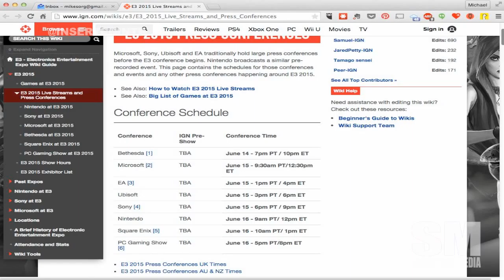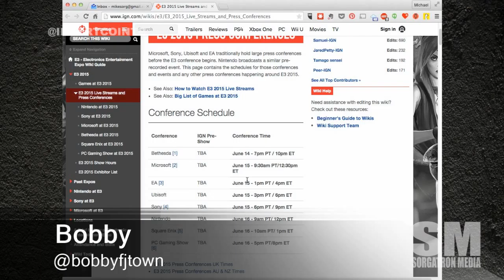Mini Boss: E3 Takes Shape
Source: E3 2015 Live Streams and Press Conferences - E3 - Electronics Entertainment Expo Wiki Guide - IGN